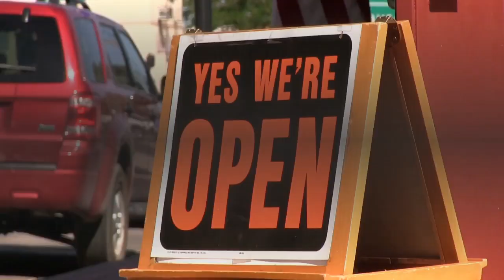Elected officials will host business resiliency webinar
The pandemic has wreaked havoc on many small businesses, forcing thousands of them to permanently close their doors. Restaurants, bars and gyms have been among the hardest hit by lockdowns triggered by the pandemic. Although California’s economy is slated to fully open in less than a month, many businesses are still grappling to stay afloat. Several elected officials, including Rep. Brad Sherman, Rep. Mike Garcia, Assemblymember Suzette Martinez Valladares, Los Angele County Supervisor Kathryn Barger and L. A. City Councilman John Lee will meet virtually on June 3, to discuss various types of resources available to support businesses. The meeting will start on Tuesday at 11:30 a. m. Attendees can register here: